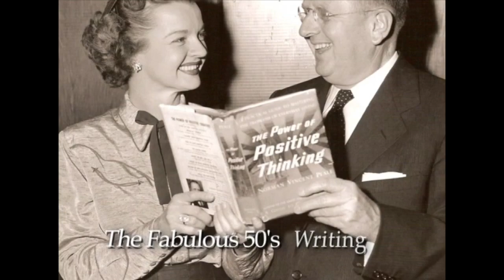Dr. Norman Vincent Peale: A Celebration of His Life and Messages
Enjoy this pictorial overview of Guideposts founder Dr. Norman Vincent Peale's life and career and be inspired and enlightened by a sermon he delivered in 1982 on the subject of hope.